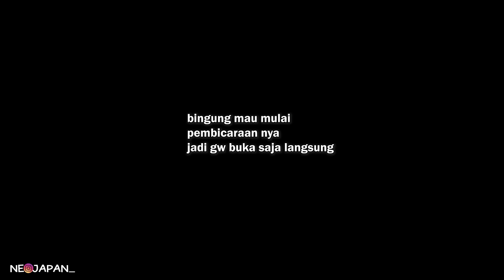GK BERKUTIK KETIKA MERTUA NANYA ! BERAPA PENGHASILANKU DARI YOUTUBE ! AKU JAWAB BEGINI . .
SEDEKAH BERAS nya om/tante!